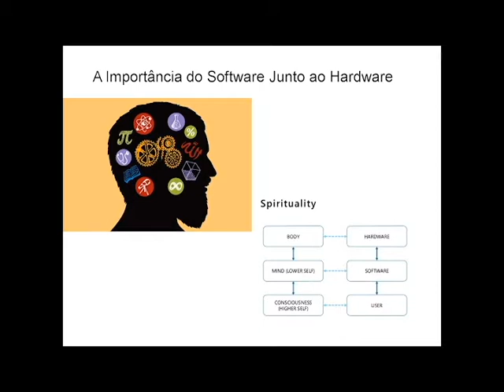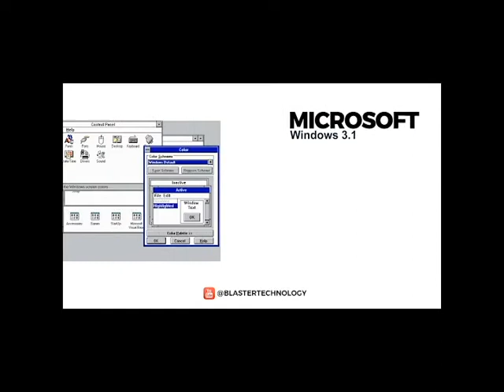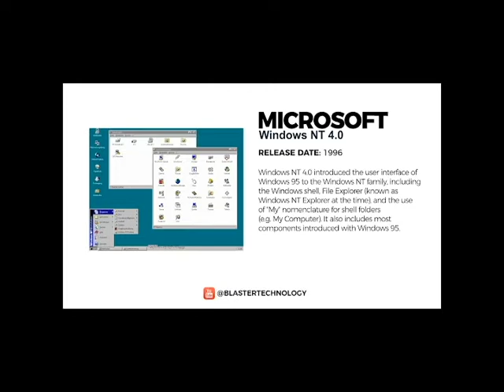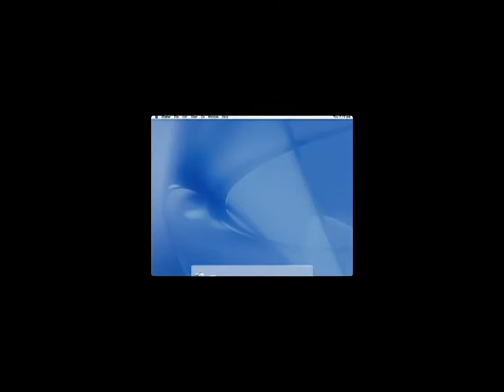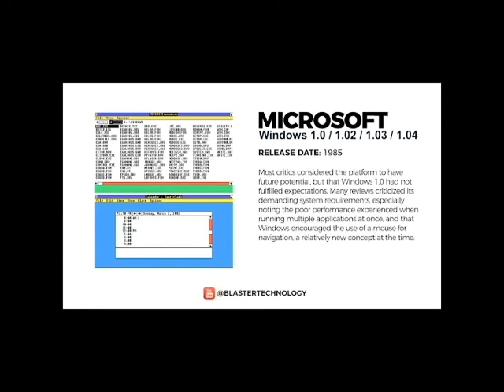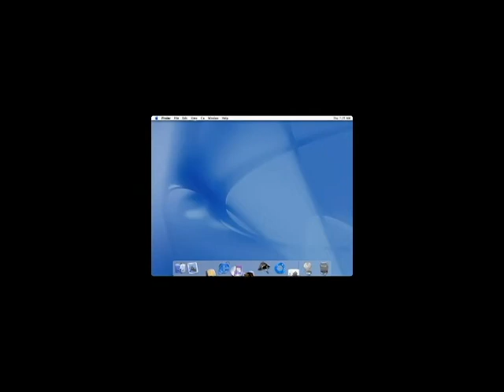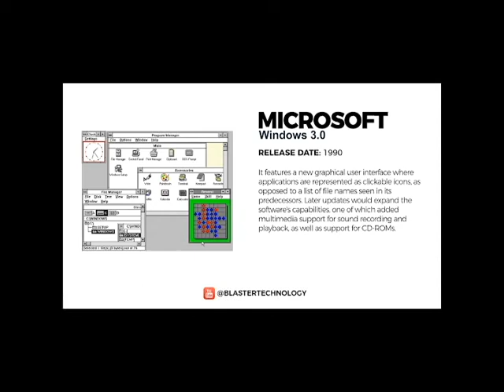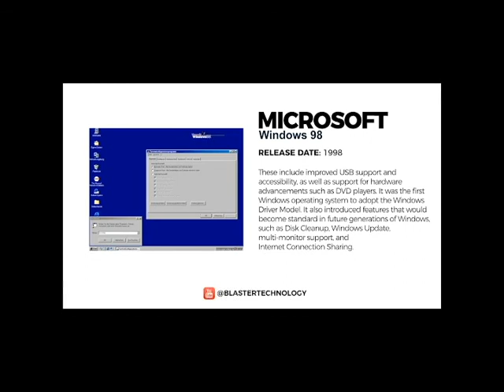Mini Curso Hardware de Programação Parte II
Instrutor: Douglas